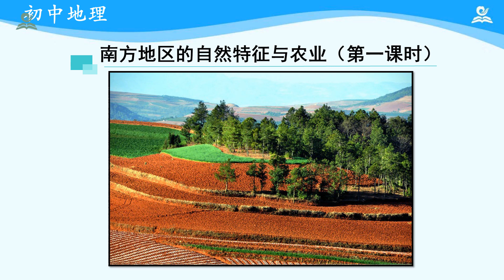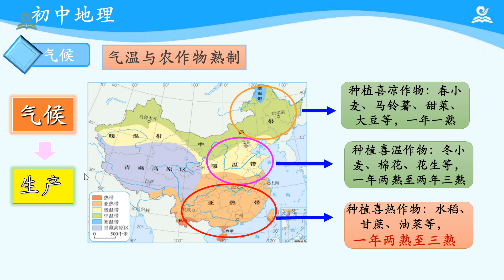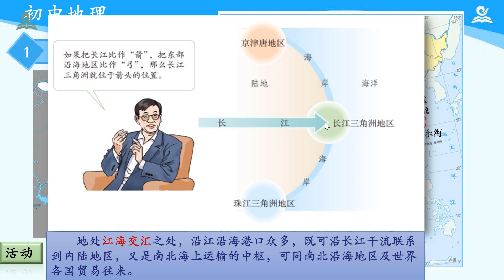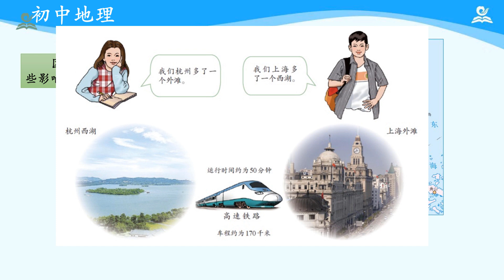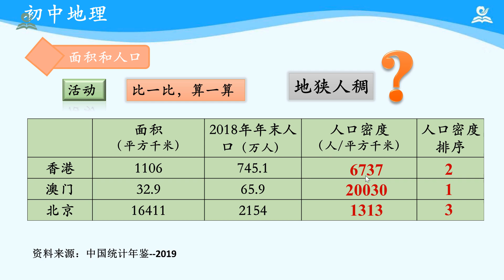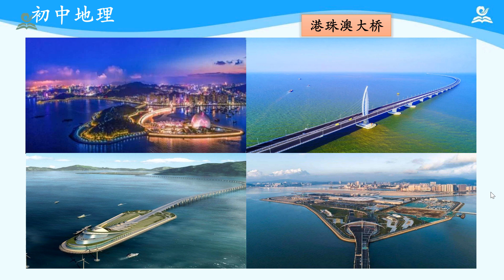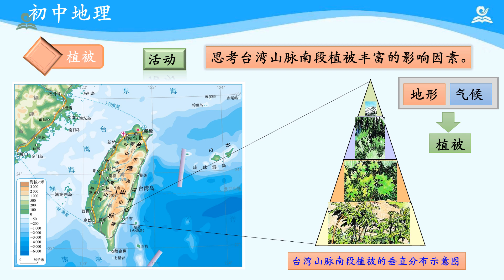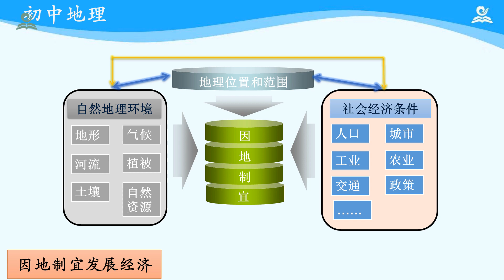19《初中·初二下·地理·第7章》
Chapter 章节
00:00:00 19《初中·初二下·地理·第7章》第01讲：南方地区的自然特征与农业（第一课时）
00:20:11 19《初中·初二下·地理·第7章》第02讲：南方地区的自然特征与农业（第二课时）
00:44:17 19《初中·初二下·地理·第7章》第03讲：“鱼米之乡”--长江三角洲地区（第一课时）
01:04:51 19《初中·初二下·地理·第7章》第04讲：“鱼米之乡”--长江三角洲地区（第二课时）
01:25:14 19《初中·初二下·地理·第7章》第05讲：“东方明珠”--香港和澳门（第一课时）
01:43:50 19《初中·初二下·地理·第7章》第06讲：“东方明珠”--香港和澳门（第二课时）
02:04:48 19《初中·初二下·地理·第7章》第07讲：祖国的神圣领土--台湾省（第一课时）
02:29:48 19《初中·初二下·地理·第7章》第08讲：祖国的神圣领土--台湾省（第二课时）